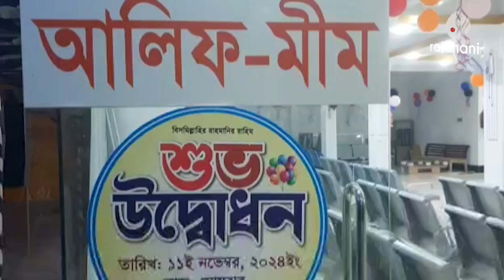লক্ষ্মীপুরে আলিফ মীম হাসপাতাল এন্ড ডায়াগনস্টিক সেন্টার উদ্ভোধন